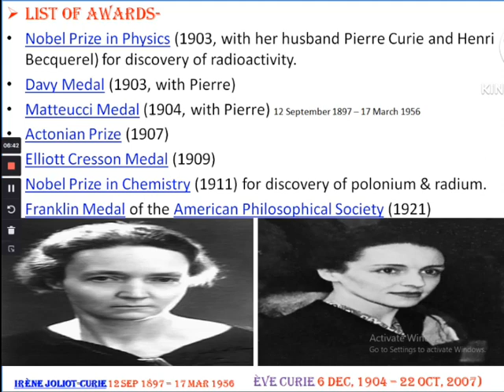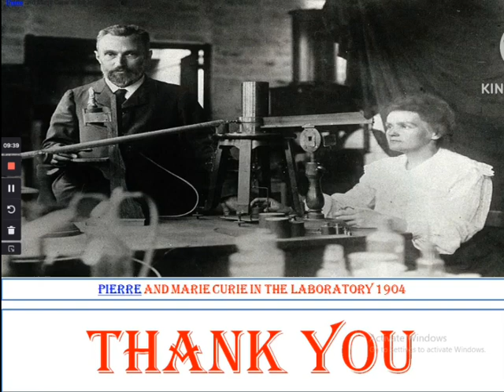Marie Curie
Discuss about the biography of Marie Curie